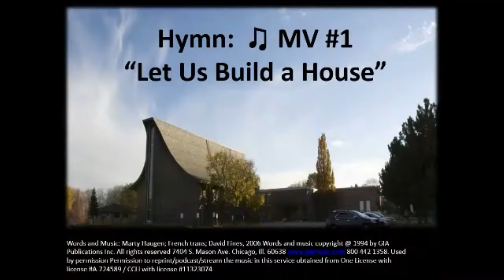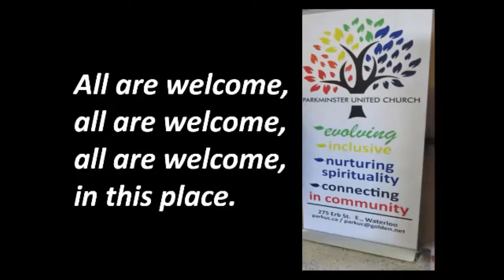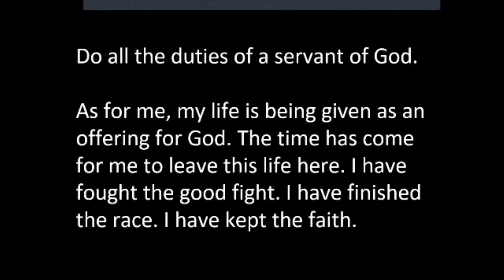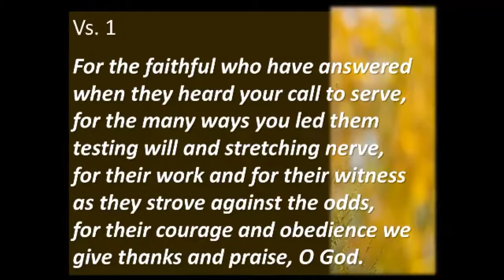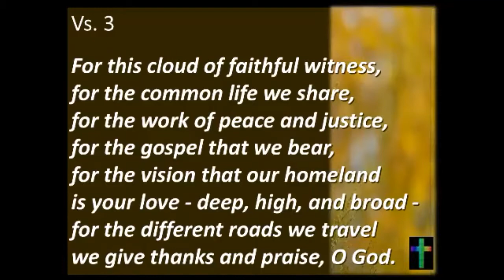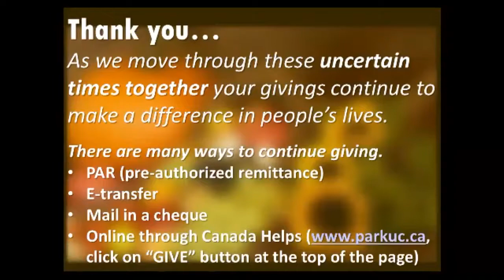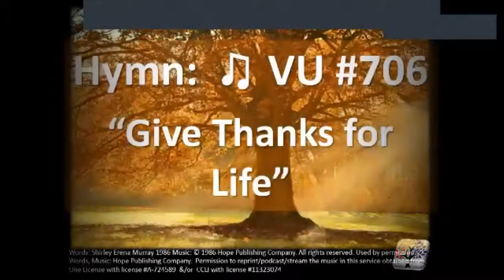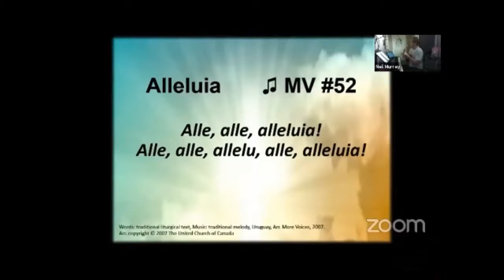Parkminster Sunday Worship-November 1, 2020